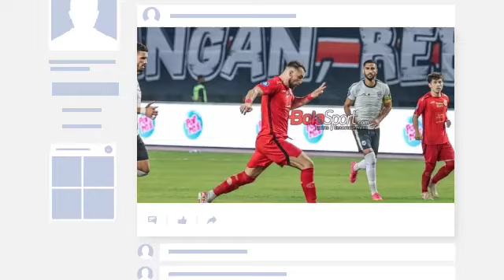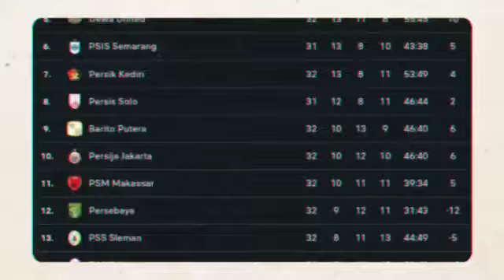berita persija,M FERARRI AKHIRNYA BUKA SUARA TERKAIT NASIBNYA DI PERSIJA, GARA-GARA INI PELATIH RANS